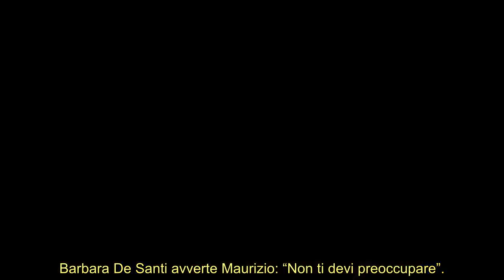Barbara De Santi lascia basita Gemma Galgani, che sbotta “Datti una regolata”